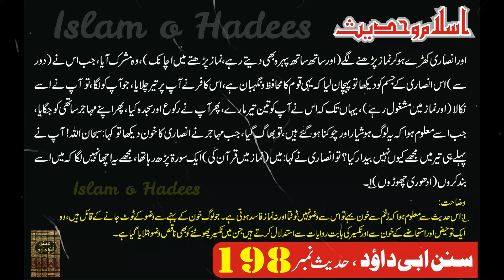Kya Khoon Nikalne Se Wazu Toot Jata hai? - Islam O Hadees Islamic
We believe that sharing the words of our beloved Prophet Muhammad (PBUH) through his hadiths, as well as the verses from the holy Quran in Urdu translation, can help guide us towards a better understanding of faith, morality, and spirituality.Through our carefully curated content, we aim to create an accessible platform for individuals from all walks of life to learn about Islam. Whether you're a beginner or have been practicing for years, we welcome everyone with open arms to join us on this journey towards enlightenment.

Our channel covers various topics such as daily Islamic reminders, stories from the life of Prophet Muhammad (PBUH), lessons from Quran surahs, and much more. We also feature guest speakers who share their insights and experiences on different aspects of Islam.At "Islam O Hadees," we strongly believe in promoting peace and unity among all religions by showcasing the true essence of Islam. We hope that through our content, we can break stereotypes and foster harmony within our diverse global community.We are committed to producing high-quality videos with informative and educational content that will benefit our viewers in their spiritual journey.

Thank you for choosing "Islam O Hadees" as your source for authentic information on Prophet Hadees and Quran Surah in Urdu translation. Together, let's spread love, kindness, and knowledge through the beautiful teachings of Islam.